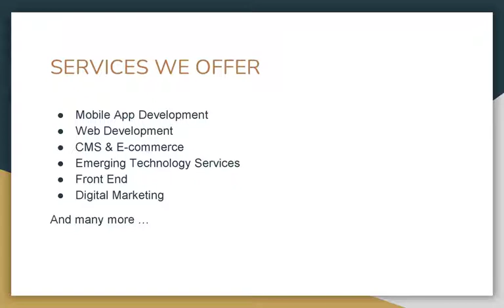AResourcepool - Web and Mobile app development company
Aresourcepool is a Web Development Company. We offer the best  Mobile Development solutions for all mobile platforms (iOS, Android, Windows) for faster and better growth prospects for your online business in the e-commerce market.